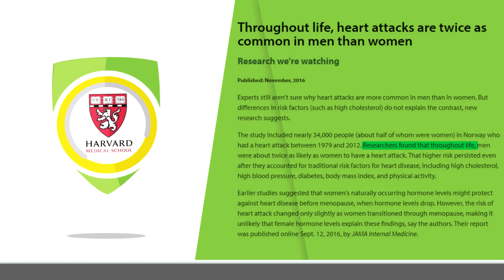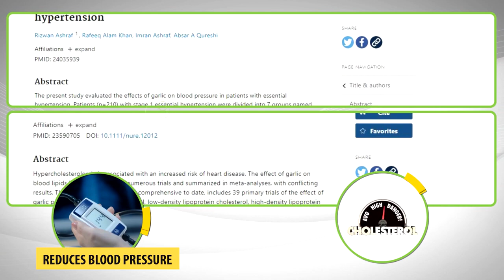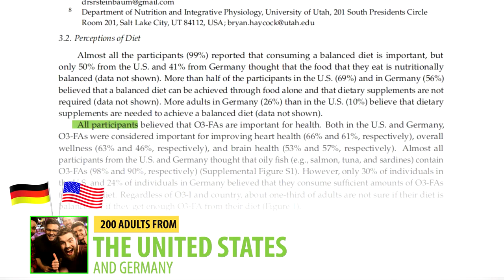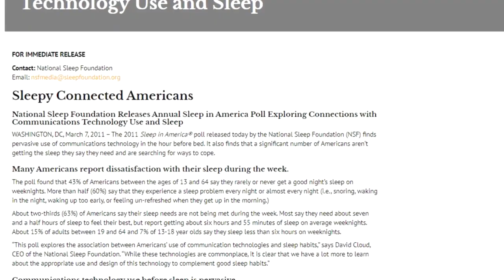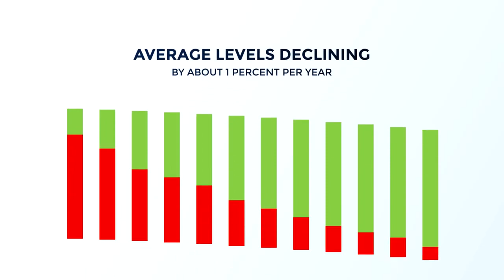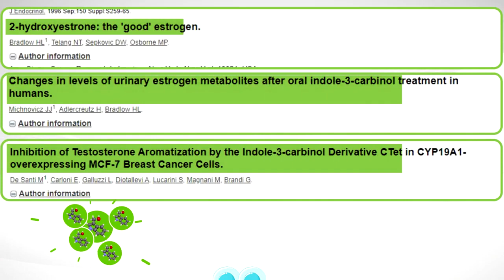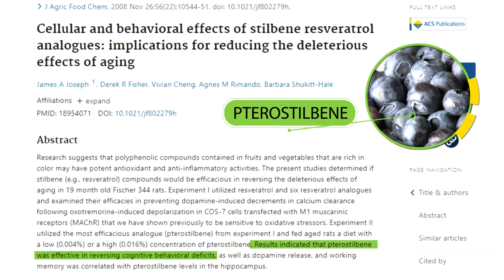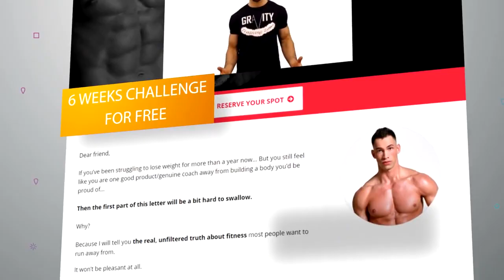8 Best Foods Men Should Eat Proven By Science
The listed food may improve testosterone levels, sex drive, energy, health, muscle mass and strength.